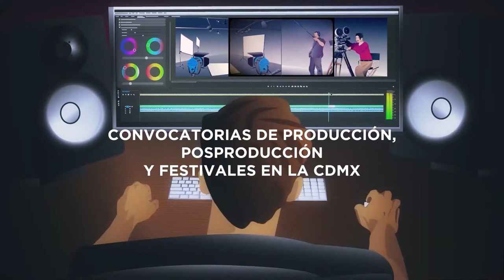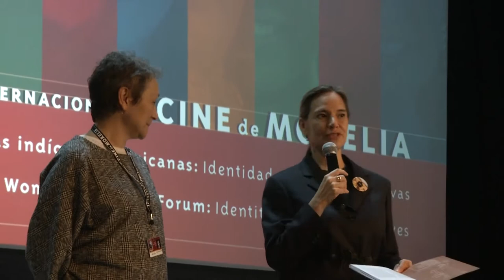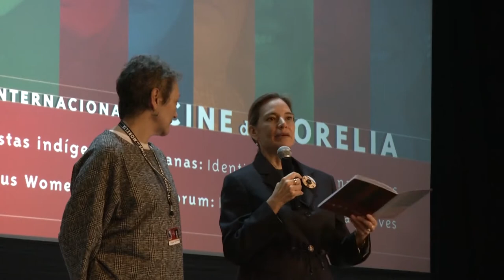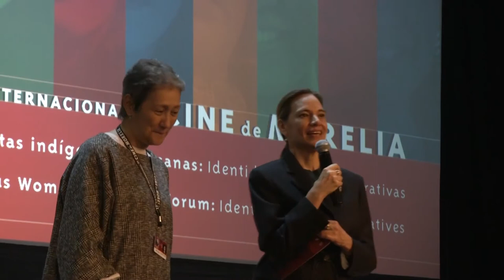MCIM: Representación e identidad (Introducción)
María Novaro (Directora del Instituto Mexicano de Cinematografía), Daniela Michel (Directora General del Festival Internacional de Cine de Morelia), Marina Stavenhagen (Coordinadora de la Muestra de Cineastas Indígenas Mexicanas 2020) y James Ramey (Profesor Investigador Titular representante de la Universidad Autónoma Metropolitana Unidad Cuajimalpa), presentan el Foro de los Pueblos Indígenas 2019, un evento realizado anualmente desde hace trece años en el marco del Festival Internacional de Cine de Morelia.